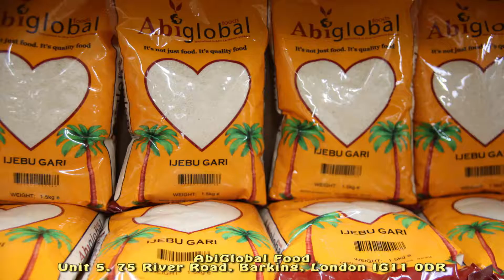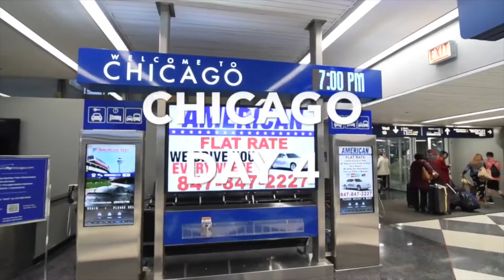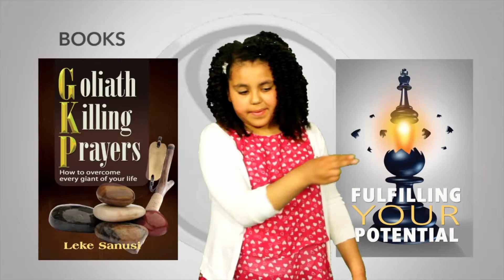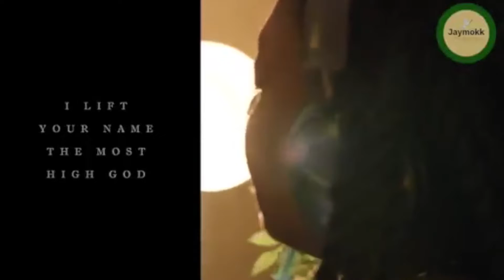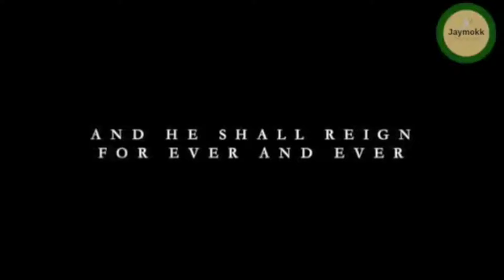THEMARKETPLACE THIS WEEK 5TH & 6TH May 2018 pt 2